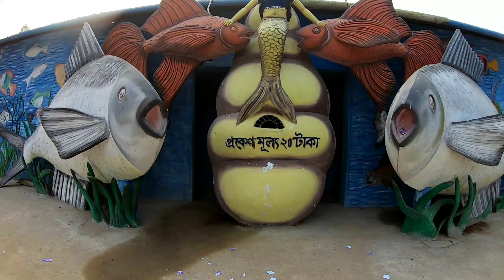আনন্দনগর পার্ক || পার্কের ভিতর এসব কি হয় || Anondhanogar park || এমপির দিঘি রংপুর,পীরগঞ্জ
সম্প্রতি দেশের উত্তরাঞ্চলে যে কয়েকটি আকর্ষণীয় বিনোদন কেন্দ্র ও পিকনিক স্পট গড়ে উঠেছে তার মধ্যে আনন্দনগর অন্যতম।
রংপুর জেলা পীরগঞ্জ উপজেলা খালাস দিন নামক স্থানে এই পার্ক অবস্থিত।
পীরগঞ্জ উপজেলা থেকে প্রায় 10 কিলোমিটার উত্তর-পশ্চিম দিকে এর অবস্থান।
প্রায় 35 একর জমির উপর এই বিনোদন কেন্দ্র টি গড়ে তোলা হয়েছে।

পুরো বিনোদন কেন্দ্র টি কে সাজানো হয়েছে সুদৃশ্য কিছু ভাস্কর্য সমন্বয়ে। প্রতিটি ভাস্কর্যই দেখতে বেশ আকর্ষণীয়। বালু সিমেন্ট হু রোট সহ প্রভৃতি উপকরণ ব্যবহার করে তৈরি করা হয়েছে এসব ভাস্কর্য।

শিল্পীর তুলির নিপুন হাতের ছোঁওয়ায় প্রতিটি ভাস্কর্য ফুটে উঠেছে।
আনন্দনগর পার্কের রাস্তার দু'ধারে রয়েছে নানা প্রজাতির ফুল ও ফলের বিভিন্ন উদ্ভিদ গাছ।
পরিকল্পিতভাবে সারিবদ্ধ ভাবে লাগানোর ফলে এই পার্কটির সৌন্দর্য বেড়েছে হাজার গুণ।

প্রতিদিনই শত শত দর্শনার্থী আসছে এই আনন্দনগরে।
আপনারাও আসুন এবং কিছু সময় ঘুরেও বেড়ান অপরূপ সৌন্দর্য এই প্রকৃতির মাঝে।
আর এভাবেইআনন্দনগর প্রতিনিয়ত দর্শনার্থীদের অপেক্ষায় রয়েছে নিভৃত পল্লীতে।